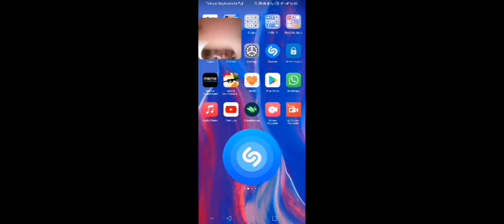I lost my dog! | Minecraft survival episode 9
Did you realize that I said episode 8 instead of 9?.
Comment about your idea...